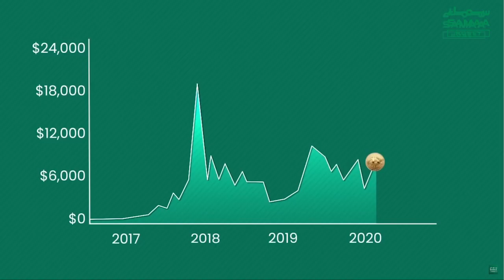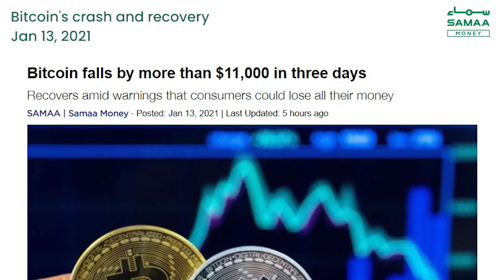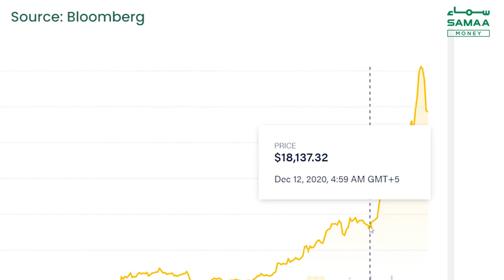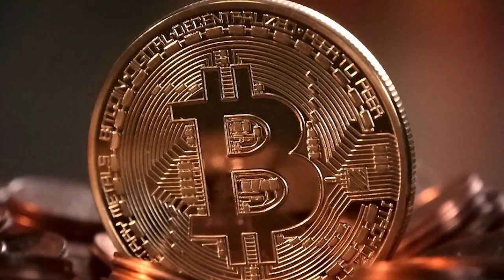Bitcoin crash and recovery: what you should know - SAMAA Money